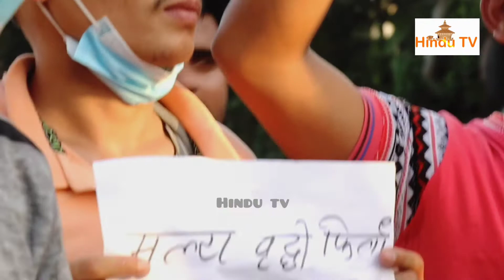सरकार बिरुद्ध बिध्यार्थीहरुको प्रर्दशन उग्र बन्दै,पाटनमा प्रहरी धरपकट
Hindu Tv